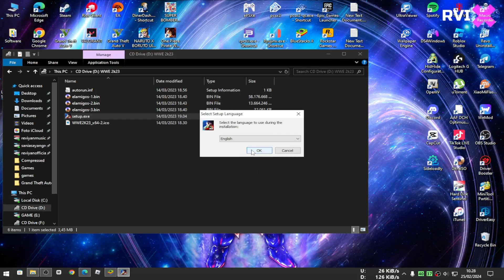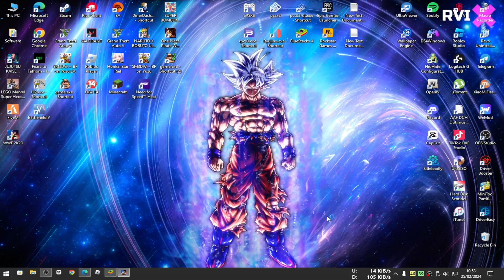WWE 2K23 Gameplay 2024 - Ryzen 5 5600G - 32GB RAM - RviYT